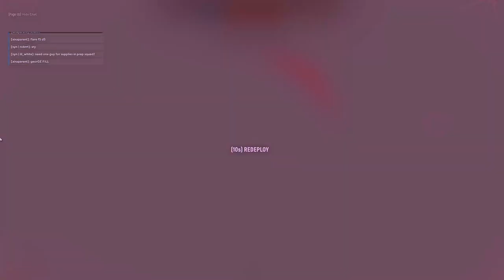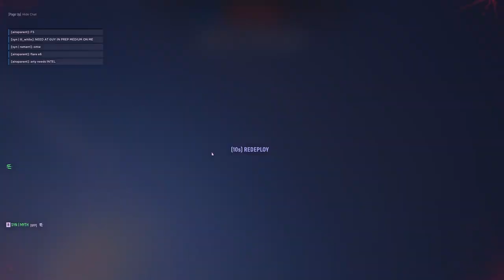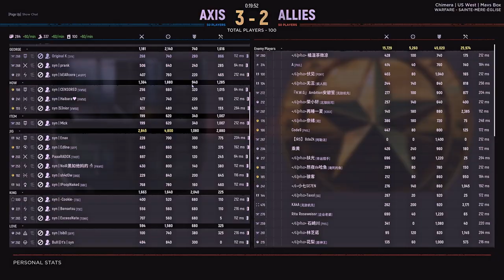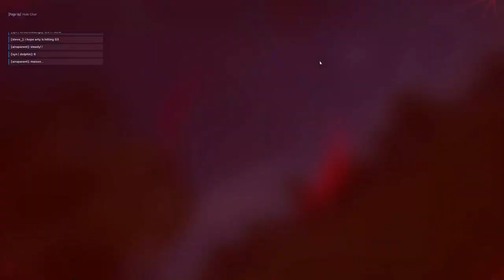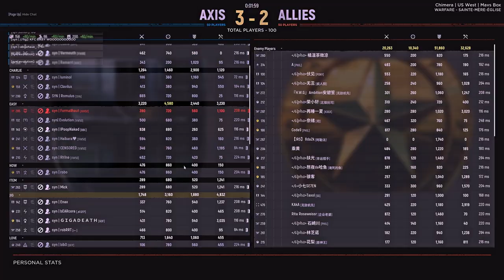COMPETITIVE HLL Syndicate vs. Alpha 1300 Combat - Infantry POV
10/28/23 - Hell Let Loose Seasonal Match